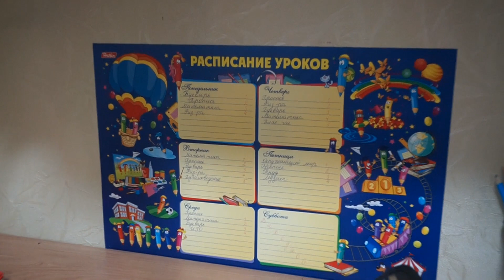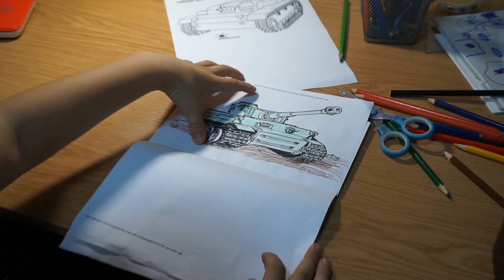VLOG ♥ КАНИКУЛЫ ЗАКОНЧИЛИСЬ ♥ 7 ноября 2016 ♥ Хуторянка